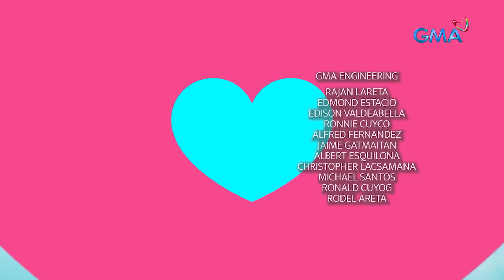Luv Is: Meeting the notorious Ferell Brothers (Full Episode 1) January 16, 2023 | Caught In His Arms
Aired (January 16, 2023): Florence (Sofia Pablo) is forced to apply to the Ferell mansion as their cook, where she will meet the Ferell boys, who were feared by many. Can she handle the challenges in this mansion?

Watch the latest episodes of 'Luv Is: Caught In His Arms’ weekdays at 8:35 PM on GMA Primetime, starring Allen Ansay, Sofia Pablo, Raheel Bhyria, Sean Lucas, Michael Sager, Vince Maristela